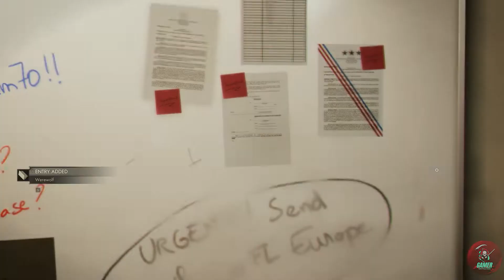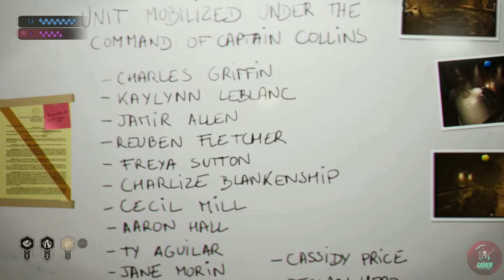Leysha - SAD Base | Vampire The Masquerade Swansong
Vampire: The Masquerade – Swansong is a narrative-driven, single-player role-playing video game in which the player controls three vampires with different vampiric disciplines (abilities), switching between them over the course of the game. The player can customize the characters by choosing to upgrade their disciplines and character statistics to suit their preferred playstyle this influences character interaction and skills used while exploring the game world, such as picking locks and hacking computer terminals. Because the player characters often are surrounded by humans, the player needs to be careful about when and where they choose to use supernatural abilities, to avoid revealing their characters' vampiric nature.Throughout the game, the characters are put in difficult situations where the player has to make moral choices, with no obviously correct choice.